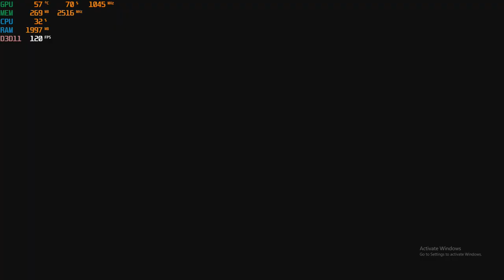Marvel Ultimate Alliance 2 with the Nvidia GT 730 - 2GB GDDR5 : PC 1080p, intel Q6600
CPU: Intel Q6600 2.4ghz
GPU: MSi GT 730 2gb gddr5 OC (*+45 core* +10 memory*)
Ram: 4gb ddr2